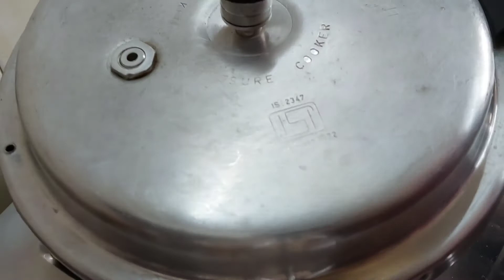JODHPURI CHANA DAL HAVEJI RECIPE | RAJASTHANI HAVEJI | CHANA DAL KADHI | Subhra's lifestyle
ingredients :

split bengal gram (chana dal) - 1 cup

for making dal :
chopped ginger - 1 inch
coriander leaves

for 2nd tempering :
clarified butter (ghee) - 1.5 tsp
kashmiri red chilli - 1/8 tsp

Hello friends,
welcome to Subhra's lifestyle channel. In this channel share various kind of dishes / recipes in my style which is very simple to make with ingredients available at home and can be easily understood so that anyone can make it.

                                                   -: Subhra's lifestyle menu :-